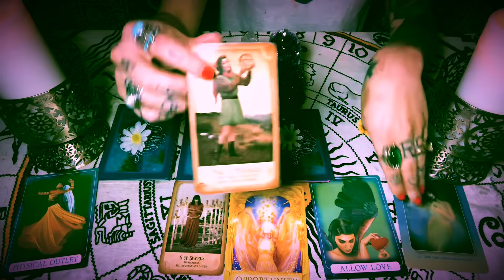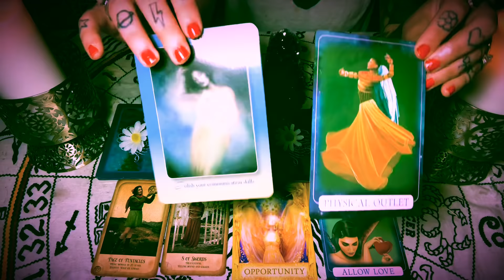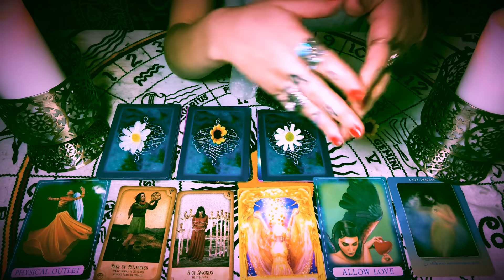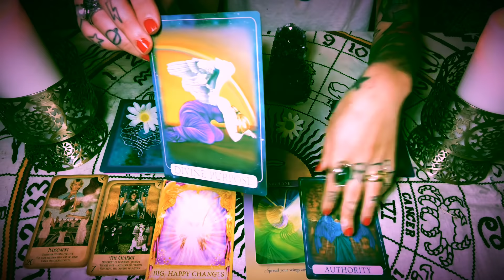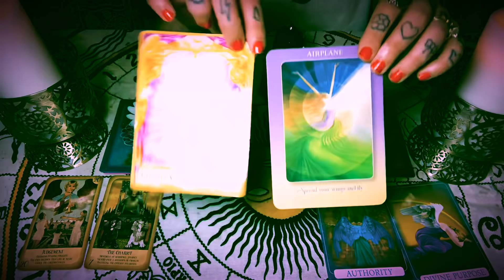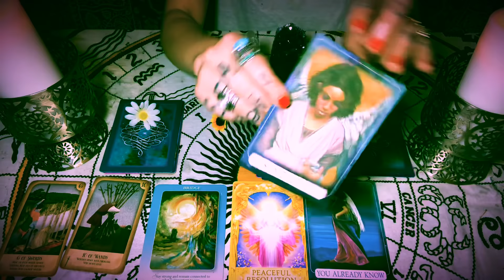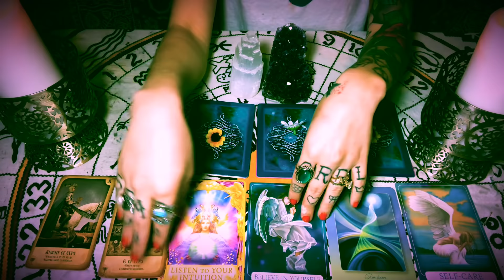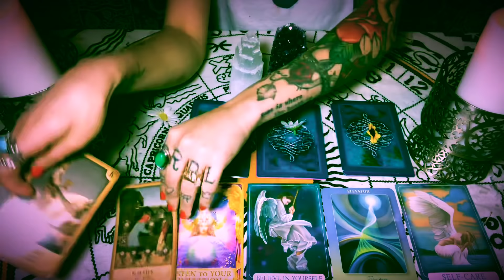A Message From Your Spirit Guides (WHAT YOU NEED TO HEAR RIGHT NOW) Pick A Card🌟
Group 1: 0:26
Group 2: 3:52
Group 3: 6:36
Group 4: 8:46